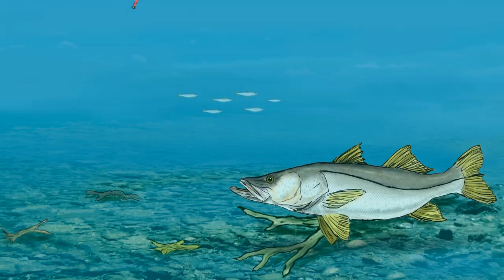O que fazer em Paraty - Passeio em uma gruta ou uma linda Praia com águas transparentes !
Vídeos amadores porem de uma pessoa que resolveu viver da pesca 100% trabalhando de guia e desenvolvendo iscas artificiais é muito importante para mim ver o canal crescer Inscreva-se e de essa força obrigado a todos que acompanham meu trabalho.